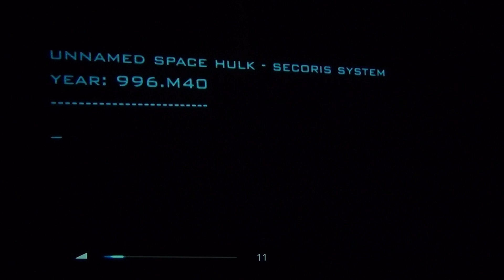Space Hulk Wii U Test Video Review Gameplay FR HD (N-Gamz)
Space Hulk sur Wii U: le test vidéo review full gameplay en français de ce Tactical-RPG vendu une trentaine d'Euros sur la console de salon de Nintendo. Copiant totalement les règles du jeu de plateau de Games Workshop, Space Hulk se déroule dans l'univers de Warhammer 40.000 et vous place aux commandes d'un escadron de Space Marines prêt à en découdre avec les belliqueux Genestealers!
- Les Points Positifs: Très Tactique/ Respect des règles du jeu de plateau/ Une durée de vie titanesque/ Le mode multi en local/ Les sauvegarde où on veut/ L'ambiance sonore dans le Space Hulk, au départ du moins
- Les Points négatifs: Une réalisation indigne de la Wii U/ Pas de musiques durant les phases de gameplay/ Aucune customisation des persos/ Le scénario absent/ La caméra embarquée totalement ratée/ La frustration des jets de dés trop durs remplace vite l'amusement/ Pas de online ni de créateur de niveaux/ Le prix bien trop élevé
- La Note Vidéo-Test: 2/5